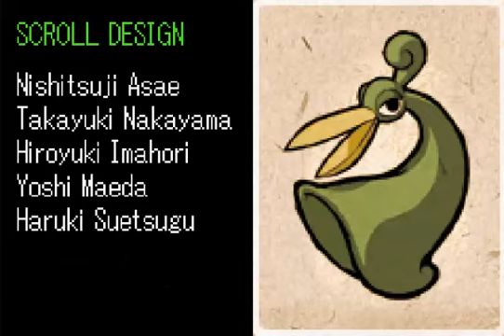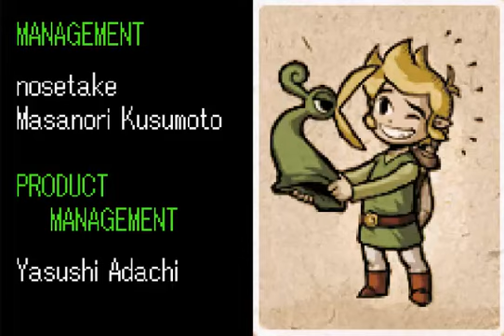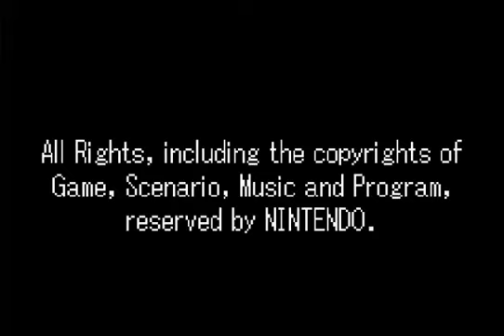Let's Play The Legend of Zelda: The Minish Cap - Part 39 - Finale (2/2)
Let's finish Vaati off once and for all and watch the credits roll! Bonus post game vids to arrive shortly!